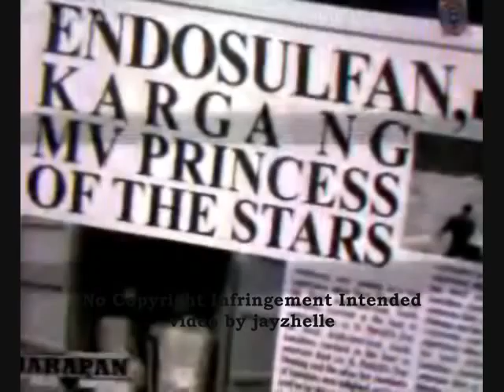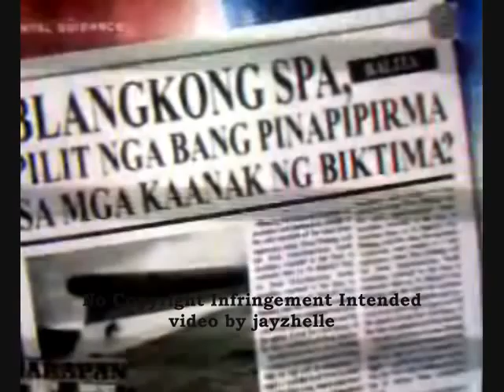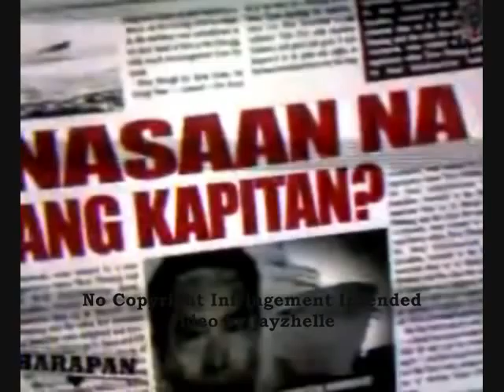H-A-R-A-P-A-N EP 3 1/7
H-A-R-A-P-A-N